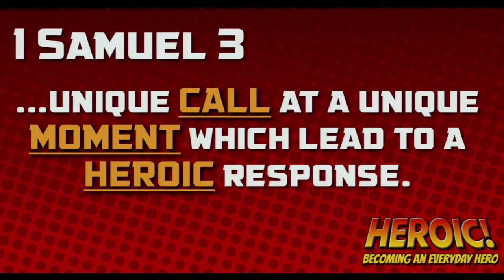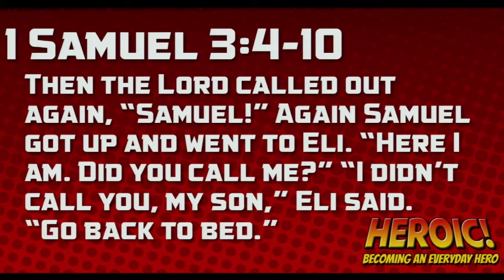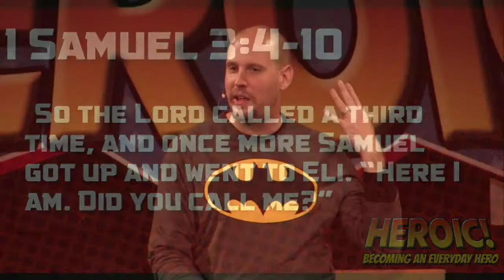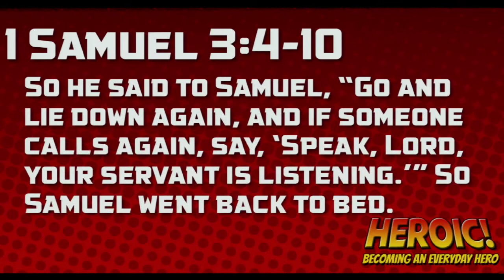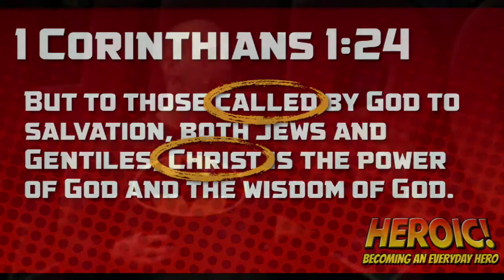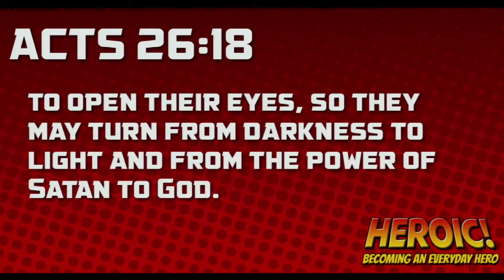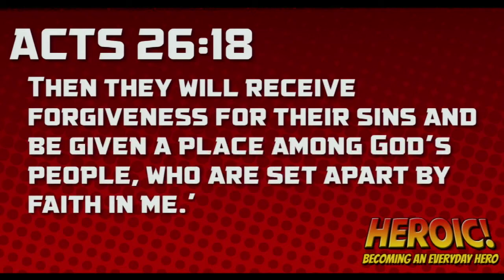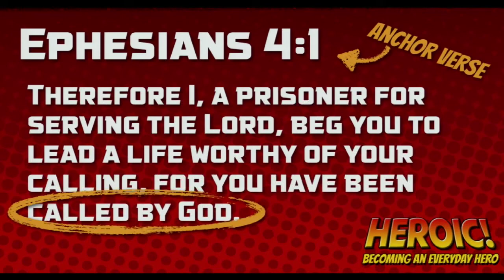Heroic Week 01: Holy Bat Phone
The desire to make a difference rests inside each of our hearts. The craze over superheroes and heroes that save the day give testimony to that reality. Little boys and girls dream of doing things that make a difference and change the world. We all, at some level, want to be a here. We dream of saving the day. Every hero has to answer the call to live heroically. Heroes are called away from the ordinary world. These defining moments, where a choice has to be made, springboard people from ordinary to extraordinary. These moments might be the response to our mistakes (Moses and the Egyptian) or an opportunity to go against the grain (Joshua and the spies). This week we present the reality of the defining moment to choose live heroically by first answering the call to live as a Christian.